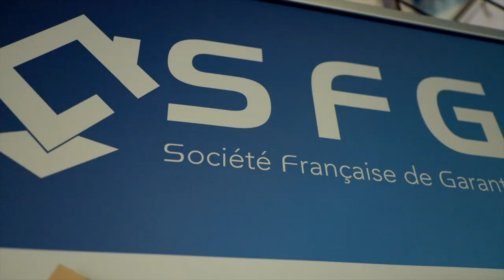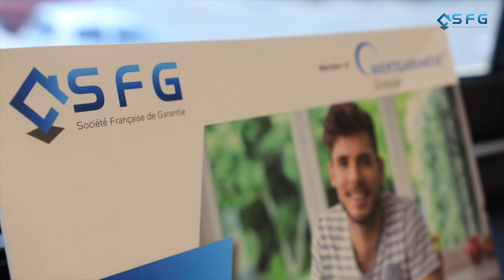Interview de Diane Murat, Directrice comptabilité/Controle de gestion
Rencontrez Diane Murat, notre Directrice comptabilité et controle de gestion.

Elle nous parle de son parcours et de ses fonctions au sein de la Société Française de Garantie.